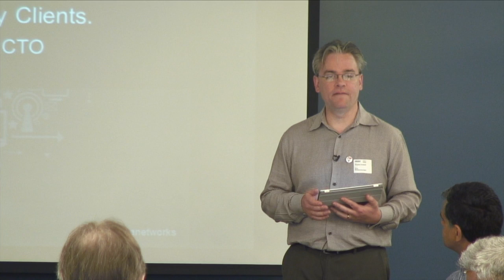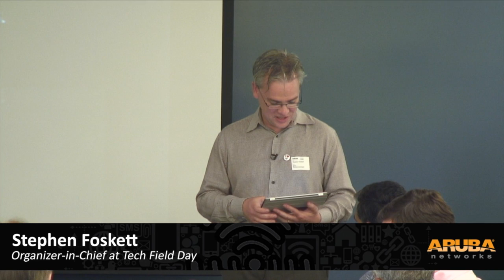Stephen Foskett Introduces Aruba Networks 802.11ac Tech Field Day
Stephen Foskett, organizer of Tech Field Day, introduces the order of events for the Aruba Networks 802.11ac event.